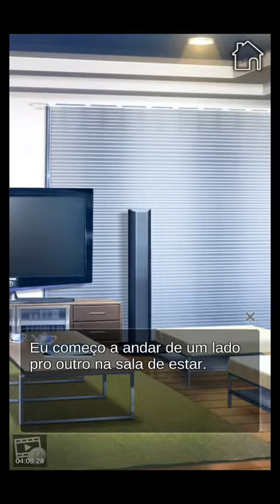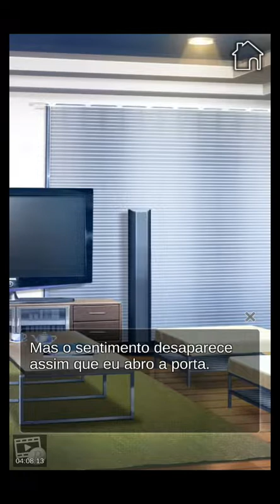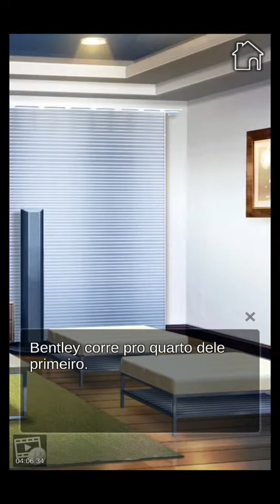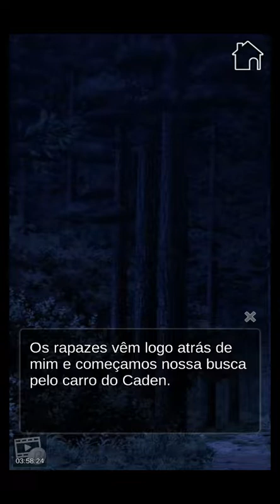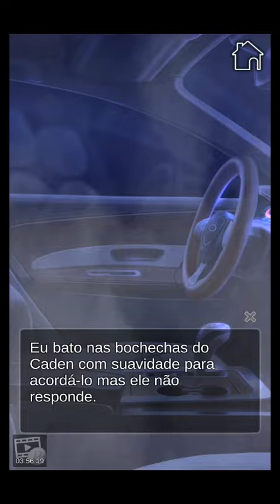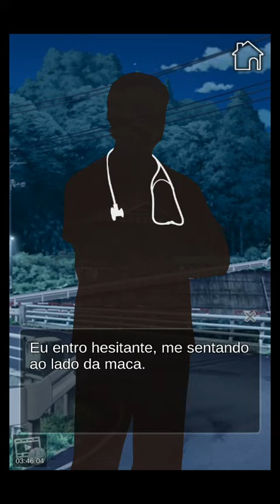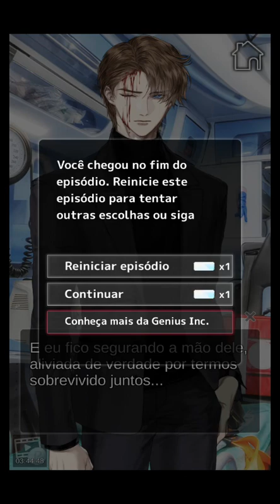In Between Love & Death : Capítulo 09 "Acidente noturno na estrada" 🚫 +12 (Português)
Jogo otome / shoujo : In Between Love & Death (Português)

Irá você aceitar esse acordo e reivindicar uma vida melhor para si mesma?

Você é dada uma segunda chance à vida e depende só de você para achar o verdadeiro significado disso!

Sinopse

“Por que a minha vida é sempre tão dolorosa?”

Desde à sua infância até a sua vida adulta, você não soube nada além de sofrimento em uma vida de pobreza e injustiça.
Mas as coisas tomam uma virada drástica quando um acidente infeliz acontece quando a sua vida está caindo aos pedaços.
Você acorda em um lugar estranho e isolado, e um ceifador te oferece um acordo para consertar um erro sem precedentes.
Ou pelo menos é isso que ele diz…
Ou você irá rapidamente aceitar a porta da morte?

Prepare-se para uma jornada dolorosa de auto descoberta e pegando uma segunda chance em ter uma vida significativa com 3 homens atraentes!

Introdução dos personagens :

Noah - O Enigmático Ceifador

A primeira pessoa que você vê na sua segunda chance à vida. Noah nunca é visto sem um sorriso carinhoso no rosto. Ele te ajuda a se estabelecer na sua nova vida e te dá vários conselhos em várias coisas.
Ele parece saber muito sobre você, mas quando é a vez dele, Noah se esquiva das perguntas com um misterioso sorriso.
Não demorou muito para perceber que ele obtém um grande segredo por trás de seus lindos olhos.
Irá você mergulhar em seu misterioso charme tempo suficiente pra ele se abrir com você?

Caden - O Ator Famoso e Legal

O ator número 1 que esteve em vários projetos hits número 1, que acaba ganhando uma fortuna imensa e um grande fã clube.
Mas assim como qualquer outra celebridade, sempre terá escândalos e drama em volta dele. Apesar da sua personalidade de ser legal, Caden é secretamente um homem quebrado, preso em uma gaiola com nenhum jeito de sair.
Esse desespero para fugir faz com que ele dirige imprudentemente em uma noite.
E essa imprudência fez com que ele causasse o acidente em você.
Ira você continuar a ser impiedosa e fria com ele? Ou você irá amolecer quando ver a suas cicatrizes escondidas?

Bentley - O Distraído Membro da Sociedade.

Como um filho de um rico presidente de uma empresa, Bentley só tem gosto para as melhores coisas na vida. Ele gasta o seu dinheiro sem ligar muito para isso e sempre consegue o que quer.
A única coisa que ele não consegue ter… é você!
Você nunca consegue entendê-lo com suas atitudes de ser quente e frio ao mesmo tempo. E ainda é mais surpreendente descobrir que ele é melhor amigo do Caden.
Mas tem uns momentos que você consegue ver ele de uma outra maneira.
É quase como se ele tivesse usando uma máscara esse tempo todo…
Será você a pessoa que consegue quebrar essa máscara e ver a verdadeira face do Bentley?